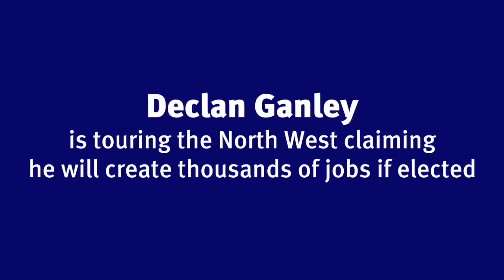Declan Ganley's Claims on Job Creation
A series of claims made by Declan Ganley on TV and local radio interviews.